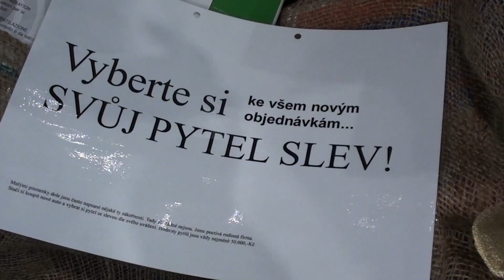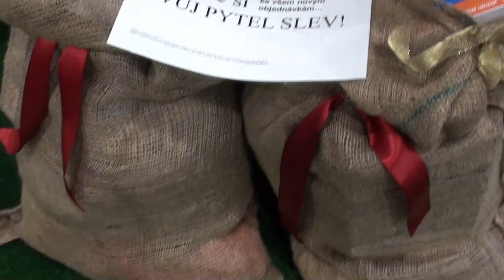Veletrh Caravaning 2023.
Veletrh Caravaning 2023 Brno odstartoval.